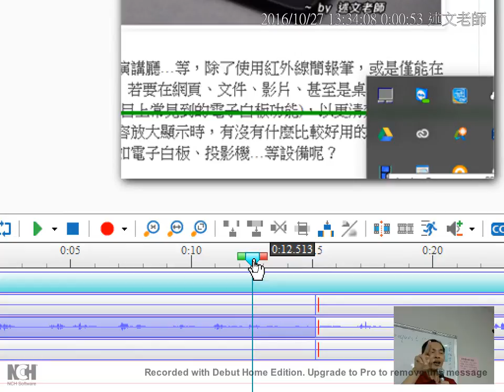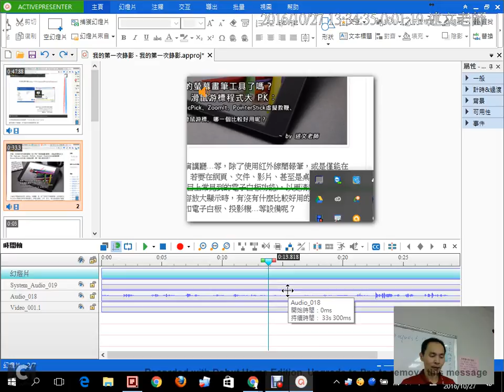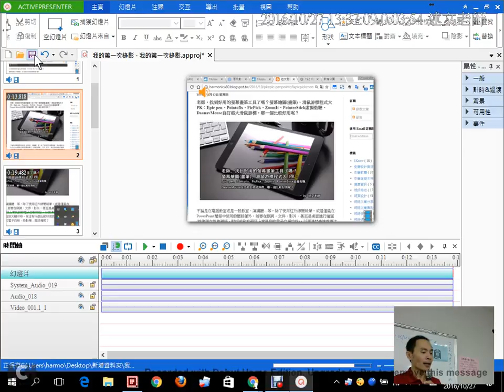07：ActivePresenter如何進行音量調整